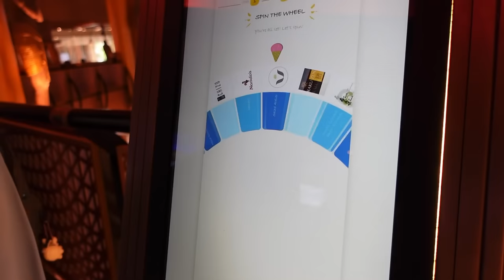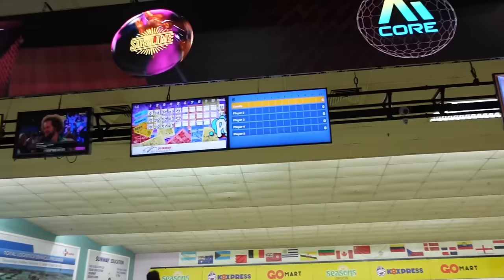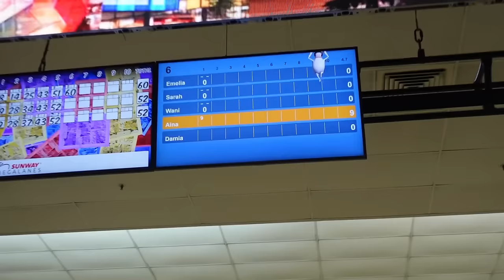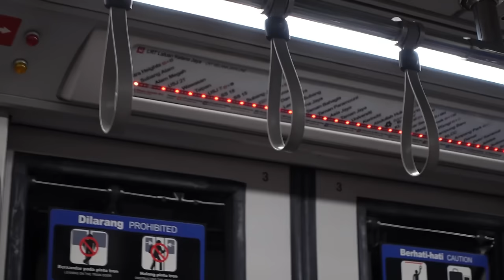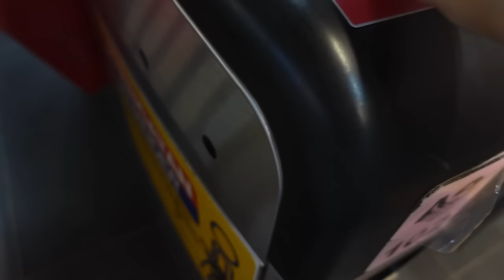LAST AFTERSCHOOL VLOG | 24'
♥︎₊˚🎧 sarah's digital diary 🎧♥︎₊˚